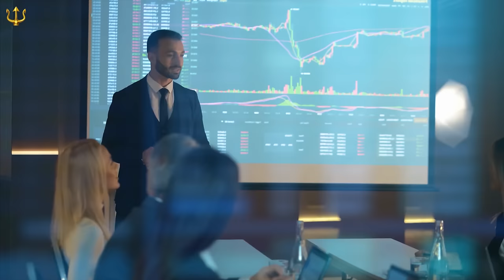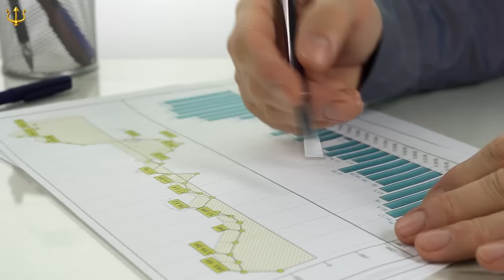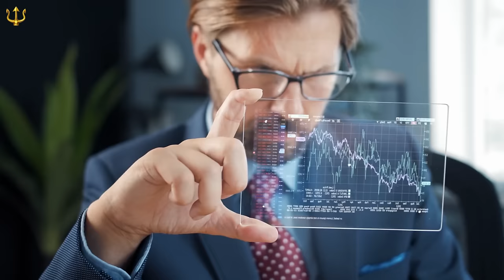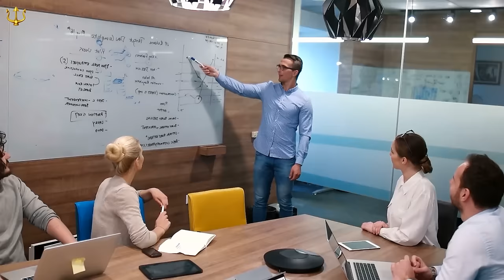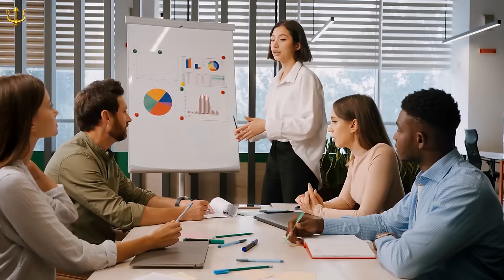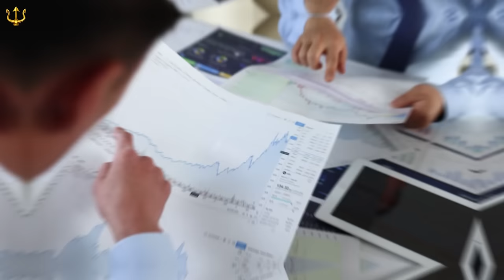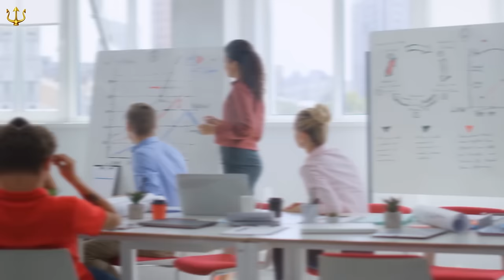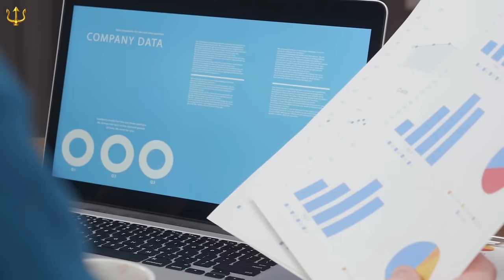Bank Of America CEO Sends Warning To The Government: Chaos Is Coming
The American economy, a long-standing symbol of stability and growth, faces a potential period of significant disruption. Recent pronouncements from Brian Moynihan, CEO of Bank of America, have sent ripples of concern through the financial sector and beyond. In a strongly worded message delivered recently, Moynihan painted a concerning picture of potential economic disruption, urging the government to take immediate action to avert chaos. This statement from a leader of a major bank has led to increased anxiety about the imminent economic disruption and its potential impact. Today, we will analyze the warning and how it affects you.